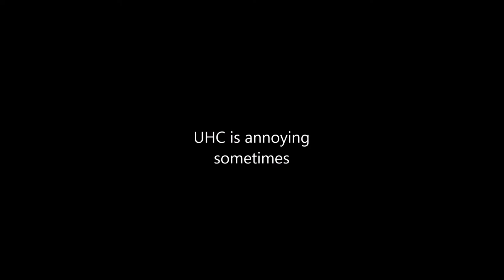UHC Highlights - Episode 8: "Fishing"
hi